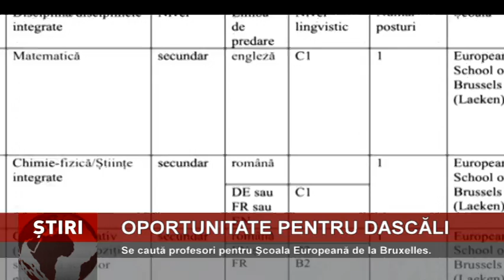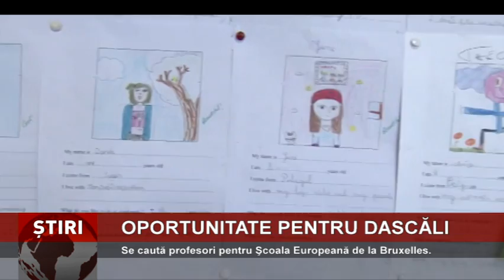Se caută profesori pentru Şcoala Europeană de la Bruxelles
Ministerul Educaţiei organizează concurs pentru ocuparea a trei posturi la Şcoala Europeană de la Bruxelles. Candidaţii se pot înscrie până pe 14 mai 2021, prin depunerea dosarelor la Registratura...